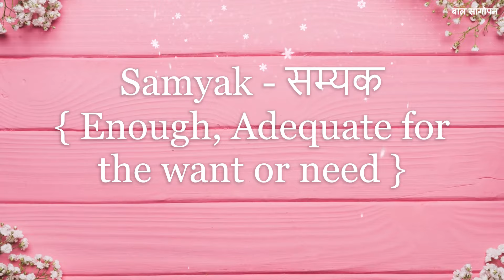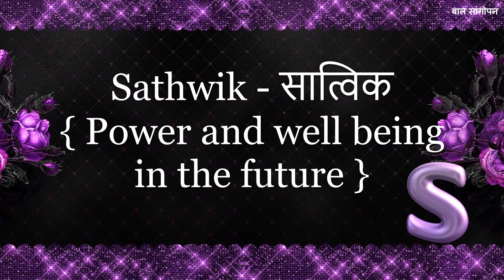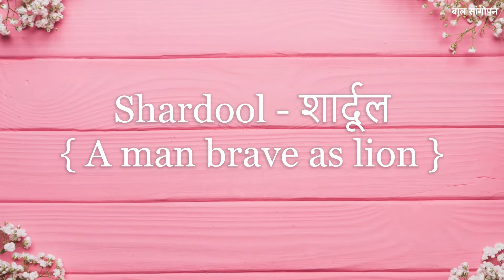50+ ( S ) ' स ',' श ' अक्षराने सुरू होणारे मुलांची अर्थपूर्ण नावे | New Hindu Baby boy names | 2021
नमस्कार मित्रानो,
बाल संगोपन मध्ये आपला सर्वांचं मनापासून स्वागत आहे.

### बाळासाठी अधिक माहिती साठी खालील लिंक वर क्लिक करा ###

Baby monthly Birthday Photoshoot Online Shopping Accessories :

1. Newborn or 1st-month birthday Themes
2. Baby monthly photoshoot accessories
3. Baby photoshoot dress
3. Baby photoshoot dresses especially for baby boy
4. Baby photoshoot props basket
5. Baby photoshoot theme
6. New born baby essentials
7. Baby essentials

## Newborn babies shopping list :
1. Clothing essentials
1. Sleepsuits
2. Tops & pants
3. Socks
4. Mittens/Gloves
5. Caps
6. Onesies
7. Swaddle Wrap
8. Cotton bibs
9. Baby Pillow

2. Health and safety essentials
1. Baby thermometer
2. Hand Sanitizer
3. Baby nail clippers
4. First-aid kit
5. Pacifiers

3. Baby gear
1. Kangaroo Bag Baby carrier
2. Baby rocker / Portable bouncer
3. Baby stroller/ Pram
4. Play mat
5. Diaper bag
6. Car seat
7. Portable sound machine

India Amazon Store you can buy any hygienic baby product

धन्यवाद ...